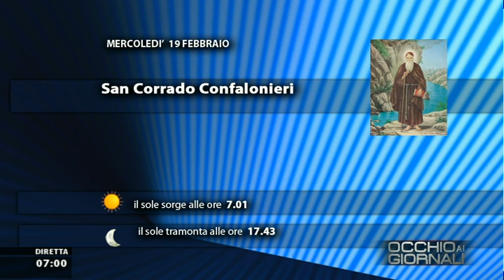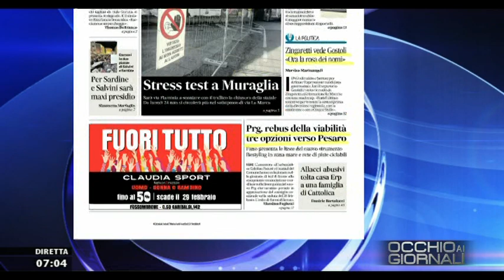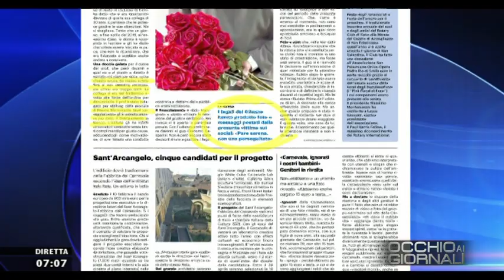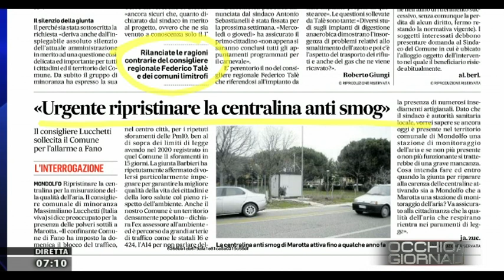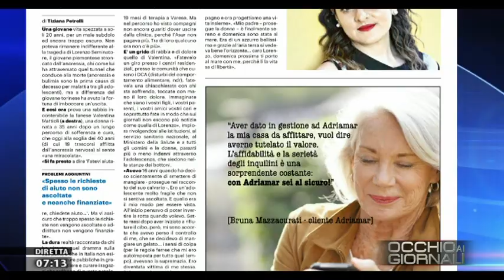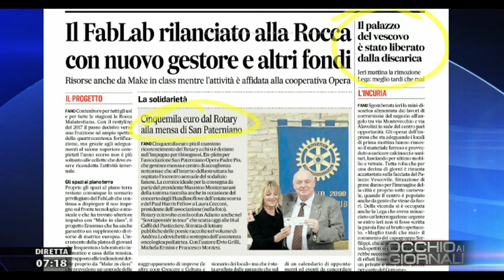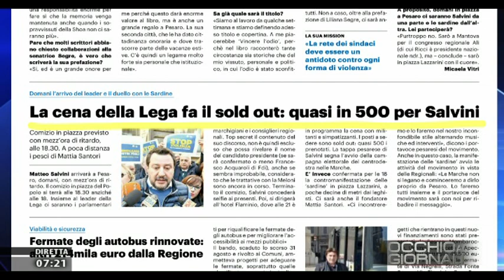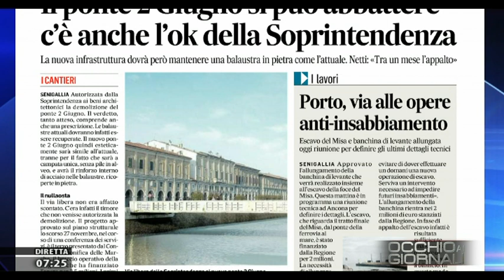Occhio ai Giornali 19 febbraio 2020